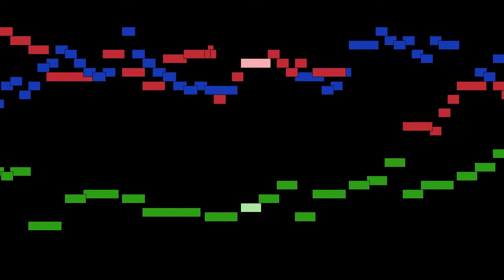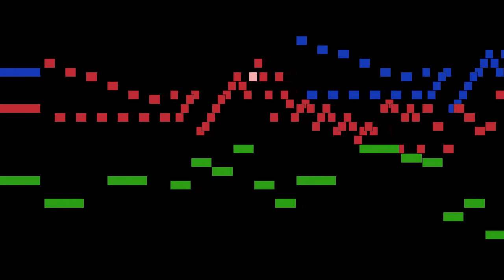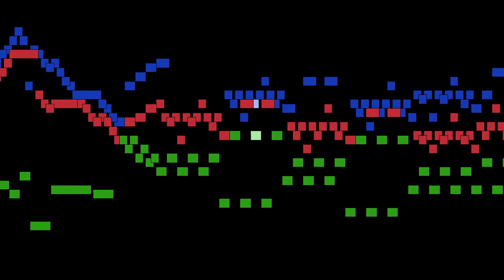Johann Sebastian Bach - Trio Sonata No. 1 in E flat major, BWV 525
Trio Sonata No. 1 in E flat major, BWV 525, by Johann Sebastian Bach, with animated score.